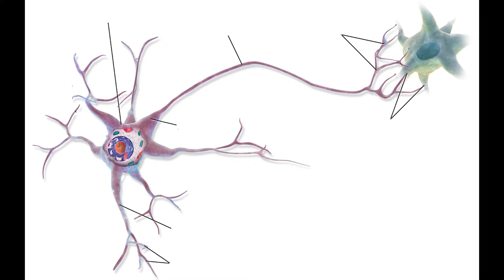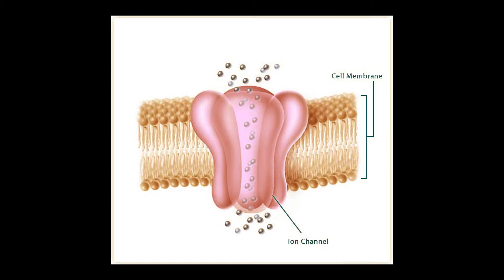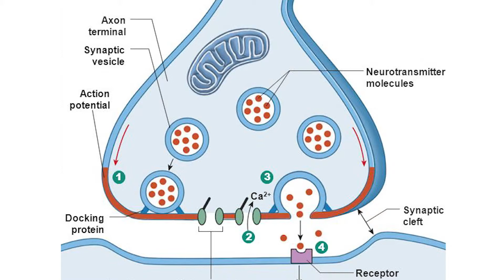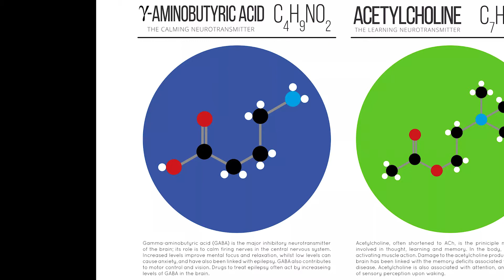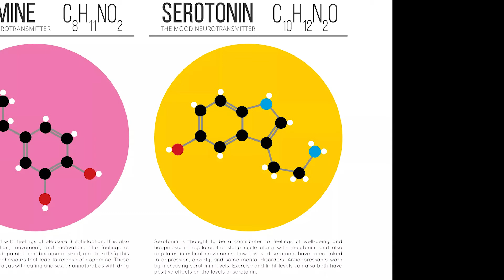Brendan Halstead: How Neurons Work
Neurons are cool.